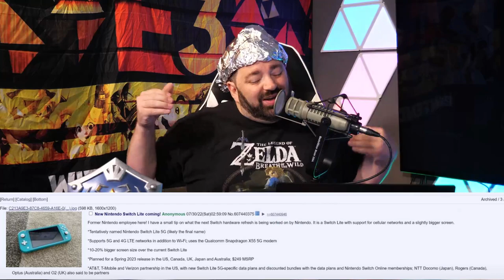RUMOR: Two BIG Nintendo IP's Coming Back, New Switch Hardware in 2023!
Pokemon Presents is incoming, meanwhile we have two massive IP's possibly coming back along with a brand new Switch system!

00:00 - Intro
01:25 - Giveaway
02:02 - New Pokemon Presents!
03:05 - Do a Barrel Roll!
05:01 - Kid Icarus Coming Back?
06:25 - New Switch!?